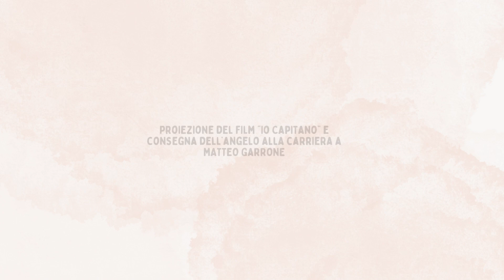ANGELO ALLA CARRIERA A MATTEO GARRONE - TERNI FILM FESTIVAL 2023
Presentazione del film "Io Capitano" e consegna dell'angelo alla carriera "Popoli e Religioni" a Matteo Garrone

00:00:00 Intervista a Matteo Garrone
00:22:40 Consegna dell'angelo alla Carriera